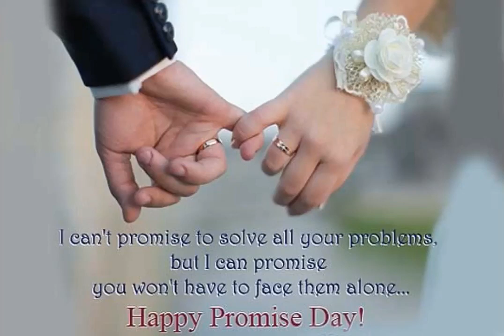Promise Day Whatsapp Status 2019 (11February) | Valentine's Week 2019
Valentine's Week 2019:
7 February: Rose Day
8 February: Propose Day
9 February: Chocolate Day
10 February: Teddy Day
11 February: Promise Day
12 February: Hug Day
13 February: Kiss Day
14 February: VALENTINE’S DAY
15 February: Slap Day
16 February: Kick Day
17 February: Perfume Day
18 February: Flirting Day
19 February: Confession Day
20 February: Missing Day
21 February: Break Up Day
love status,
sad status,
romantic status,
old status,
new status,
love songs,
sad songs,
romance song,
romantic song,
whatsapp songs,
whatsapp love songs,
whatsaap comedy,
whatsapp romantic,
whatsapp emoji,
whatsapp status,
whatsapp video,
whatsapp song,
whatsapp latest status video,
whatsapp song,
whatsup,
whatsapp dp,
love status,
sad status,
old status,
emotional status,
whatsapp status,
some clips,
30 second whatsapp status
whatsapp video
whatsapp status
30 second status
30 sec status video
status video
30 second
30 second video
30 second sad status video emotional
30 second love video
30 second sad video
30 second love video
Whatsapp status video
 30s cute love whatsapp status
story video
30 second whatsapp
30 second story video
30 sec video story whatsapp status with lyrics
whatsapp videos
WhatsApp status
30 seconds video,
Best WhatsApp status
Propose day
Propose day status
Whatsapp status of propose day
Velentine day spwcial
Propose to girl whatsapp status
30 sec propose status
30 sec video of propose status
New propose
First love propose status
Propose day very special status